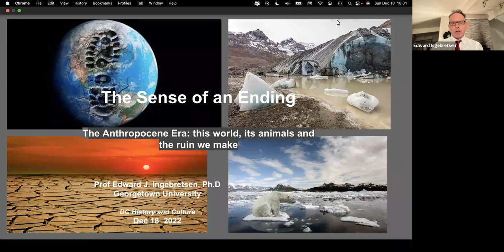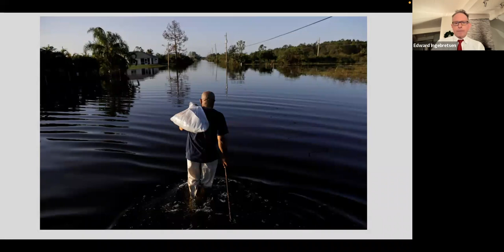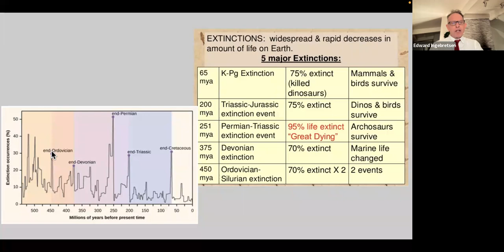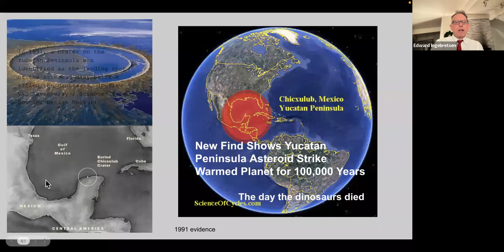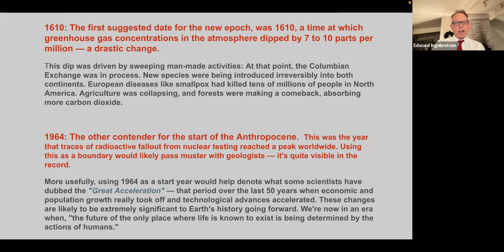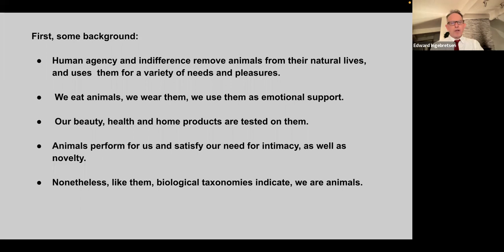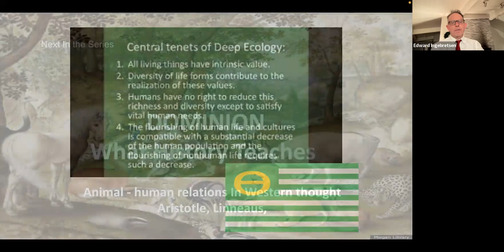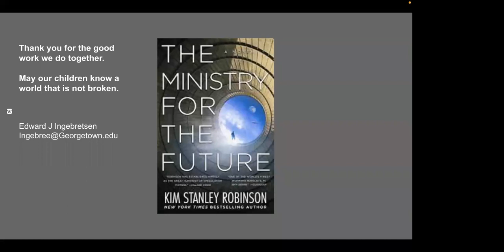The Sense of an Ending - The Anthropocene and our Extinction with Edward Ingebretsen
The Anthropocene and the Sixth Extinction. Most of us would agree -- as the Paris Climate accords state -- that the human thoughtlessness and neglect is, literally, an apocalypse now happening. At the same time we think little of ordering a toothbrush from Amazon. That we don't see the connection is the point of this presentation on, as the poet TS Eliot says, "how the world ends."

The Anthropocene is a proposed geological epoch dating from the commencement of significant human impact on Earth's geology and ecosystems, including, but not limited to, anthropogenic climate change.

Various start dates for the Anthropocene have been proposed, ranging from the beginning of the Agricultural Revolution 12,000–15,000 years ago, to as recently as the 1960s. The ratification process is still ongoing, and thus a date remains to be decided definitively, but the peak in radionuclides fallout consequential to atomic bomb testing during the 1950s has been more favoured than others, locating a possible beginning of the Anthropocene to the detonation of the first atomic bomb in 1945, or the Partial Nuclear Test Ban Treaty in 1963.

Presenter: Edward J. Ingebretsen, Ph.D
Ingebretsen holds advance degrees in Theology, Philosophy and Education, and a PH.D from Duke in American Literature and Culture. His courses include Anglo-colonial race theory and practice; animals, justice and culture; Gay culture and theory, and Ethics on the Fly: The daily practice of Moral habit. His publications include At Stake: Monsters and rhetoric of fear in American Culture (2001). And Maps of Heaven, Maps of Hell: Religious Terror as Memory from the Puritans to Stephen King (1995). He has lived in DC since he began teaching at Georgetown University in 1986.

Ed Ingebretsen, Ph.D
Georgetown University
Emeritus Professor,
English, American Studies, Animal Studies